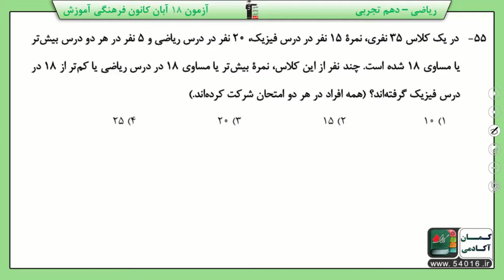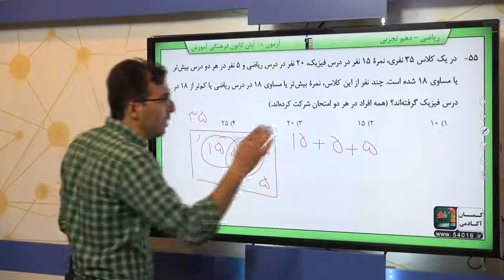پایه دهم تجربي رياضي 1 مجموعه ، الگو،‌دنباله متمم يک مجموعه سوال 55 درصد پاسخگویی 22